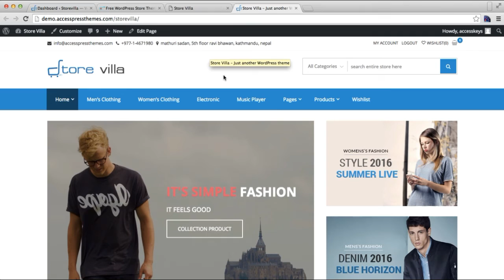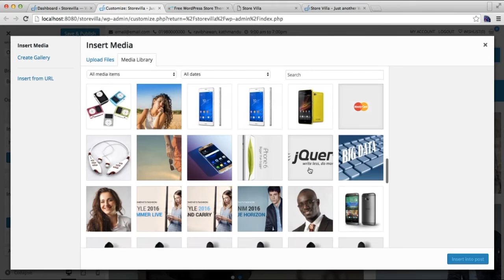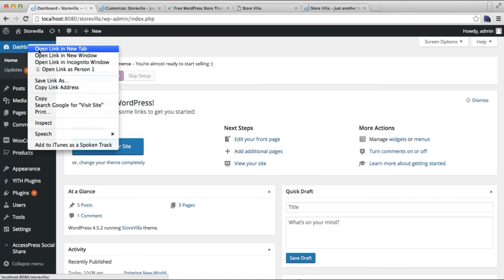Free WordPress Theme Storevilla - How to Configure Brand Logo Section | WordPress Tutorial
Store Villa is a free eCommerce WordPress theme based on WooCommerce Plugin and its extensions.The theme has all the feature that is needed to make a complete eCommerce website. The theme has 10+ custom widgets to create an attractive layout to feature your products in an elegant way. The theme has beautiful design and is a perfect choice for fashion, digital, jewelry, cosmetics stores online. The theme is fully translation ready and is compatible with all major plugins. And nevertheless, the theme is very easy to configure and customize and create a online store in no time.

Please like our Facebook page to get latest updates on all our themes / plugins:

AND IF THIS VIDEO HAS IMPRESSED YOU, THEN YOU WOULD ENJOY OUR OTHER PROJECTS TOO. DO CHECK THESE OUT :

6 premium WordPress themes well suited for all sort of websites. Professional, well coded and highly configurable themes for you.

55+ premium WordPress plugins of many different types. High user ratings, great quality and best sellers in CodeCanyon marketplace.

8Degree Themes offers 15+ free WordPress themes and 16+ premium WordPress themes  carefully crafted with creativity.